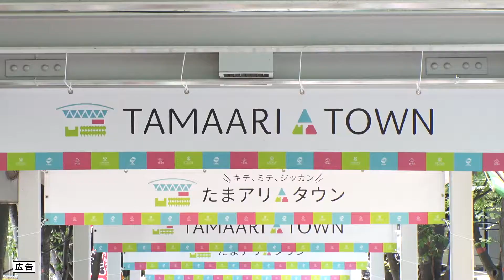たまアリ△タウン 紹介映像！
さいたまスーパーアリーナのある「たまアリ△タウン」の紹介です！